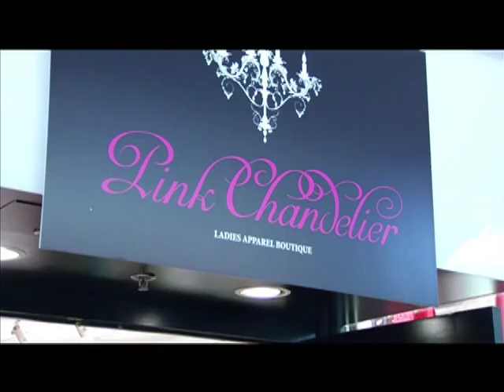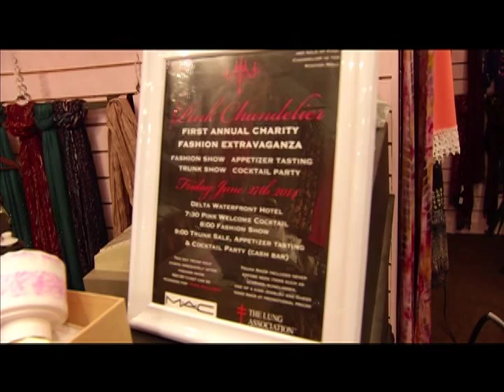Pink Chandelier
Jonna met up with Brent Millard to find out more about the upcoming Pink Chandelier First Annual Charity Fashion Extravaganza.